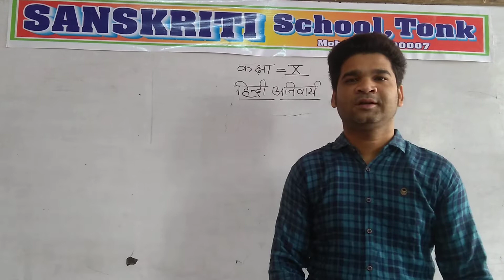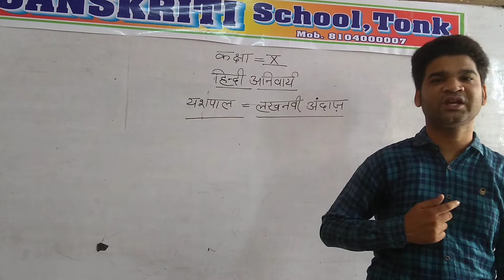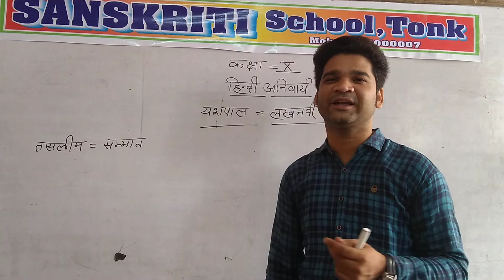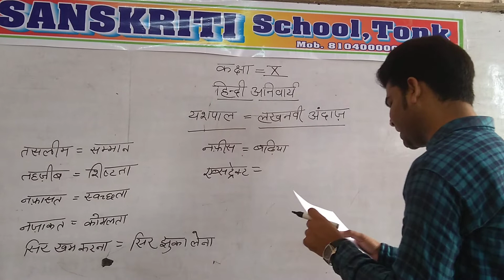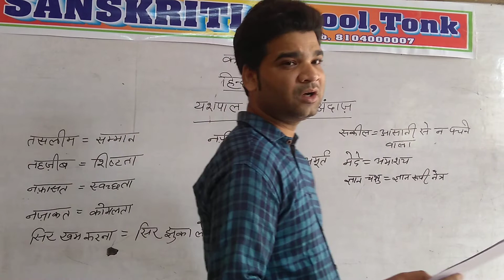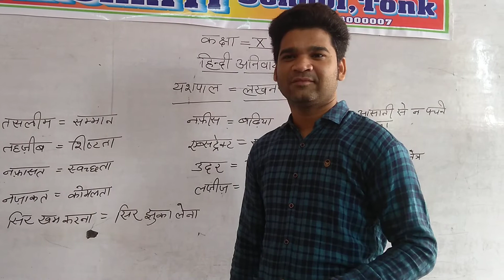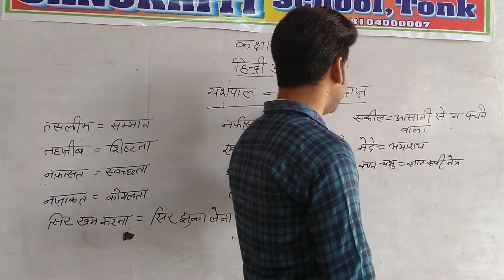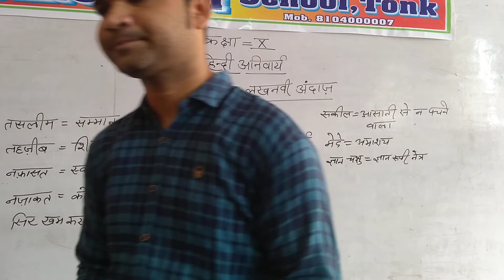SANSKRITI SCHOOL CLASS 10 HINDI KDHITIJ 2nd CHAPTER 12 VIDEO 3